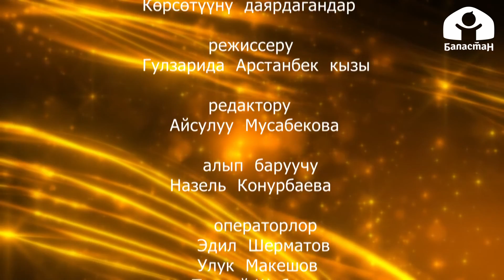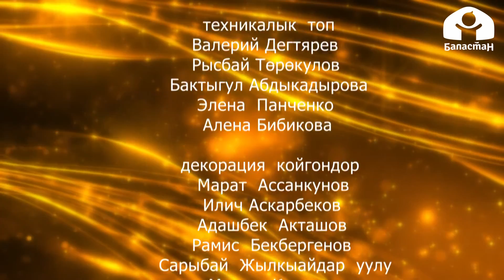Жаш таланттарды сахнага алып чыккан "Талант STAR" долбоору / 11.04.2021